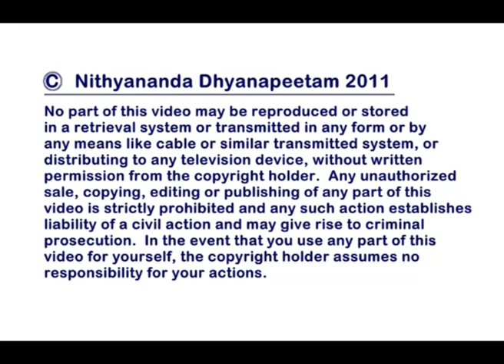Teaching Science Of Flying To Children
Research on Children's Extraordinary Brain